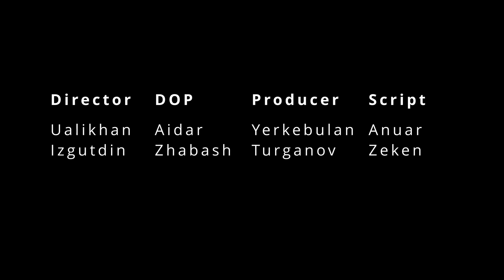Jaryq Media production - Детская радость | 48HFR 2023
Молодой парень начинает работать клоуном на постоянной основе. Он жутко устает от этой работы в ментальном плане. В один день он начинает монолог с самим собой.

режиссер - Уалихан Изгутдин
актеры - Ануар Зекен
сценарист - Ануар Зекен
оператор - Айдар Жабаш
страна - Казахстан
город - Астана